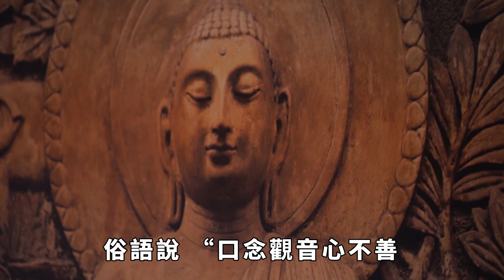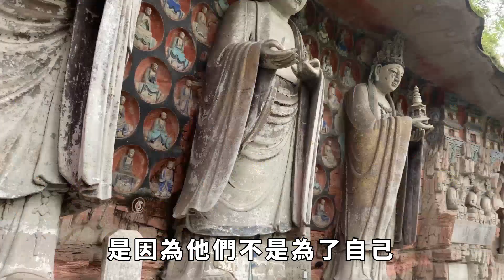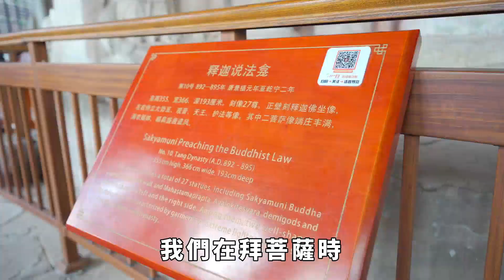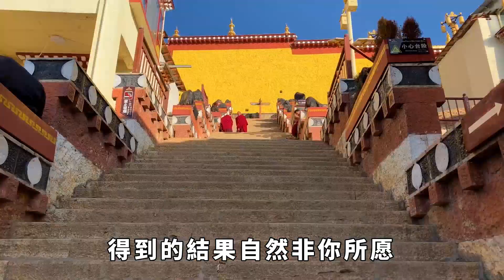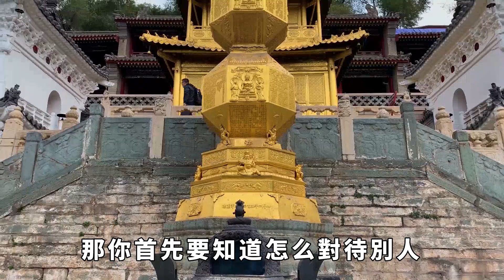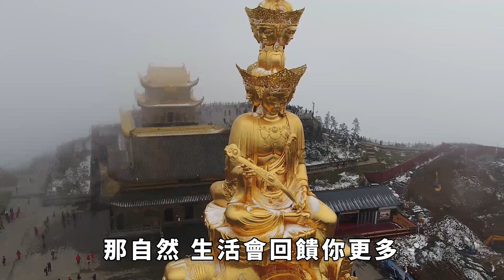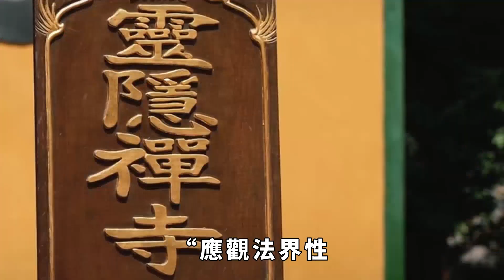拜觀音菩薩時，默念三句話，好運自然來！【緣覺】佛學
很多人跑到佛前拜佛的目的，都是想要獲得佛菩薩的加持保佑，這種求福報的行為，雖然不是佛菩薩所提倡的，但凡夫畢竟沒有達到菩薩的境界，所以還無法徹底擺脫塵世的誘惑。 去寺廟求一求福報，也是可以理解的。 但你知道去寺廟求福報時，應該對菩薩說什麼嗎？ 這三句話一定要知道。 默念這三句話，好運自然來！